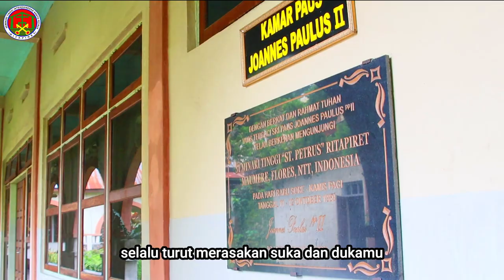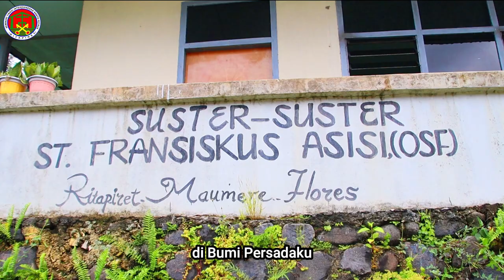MARS SEMINARI TINGGI INTERDIOSESAN SANTO PETRUS RITAPIRET | OFFICIAL VIDEO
Seminari Tinggi Interdiosesan Santo Petrus Ritapiret adalah lembaga formasi calon imam interdiosesan yang terdiri dari lima keuskupan: Keuskupan Ruteng, Keuskupan Agung Ende, Keuskupan Maumere, Keuskupan Larantuka dan Keuskupan Denpasar yang bertujuan untuk menghasilkan pelayan tertahbis yang handal dan unggul bagi Gereja dan bangsa. Melalui lagu Mars Seminari Tinggi Interdiosesan Santo Petrus Ritapiret ini kiranya semakin mengobarkan semangat dan tanggungjawab untuk memiliki seminari ini sebagai wadah persemaian calon imam yang unggul dan militan.
Terima kasih kepada para donator yang telah membantu lembaga calon imam ini untuk terus berkarya bagi kehidupan Gereja dan bangsa.
Cipt.    : Fr. Wym Mukin
Arr./Music  : Fr. Andrew Evaldo
Voc.   : Seksi Musik Vokal Ritapiret 2021/2022
Mixing  : Fr. Pangki Fernandez
Video & Editing : Seksi Dokumentasi Ritapiret 2021/2022